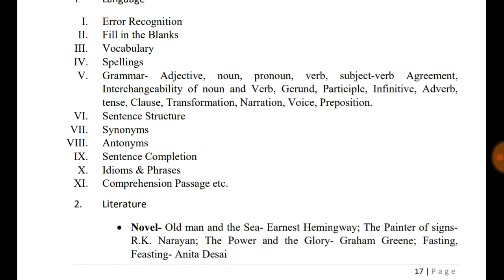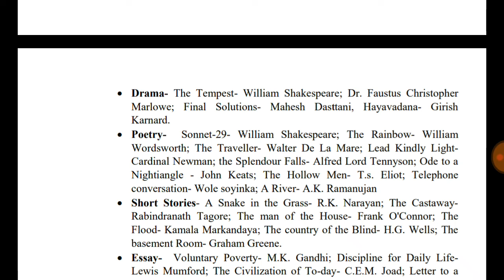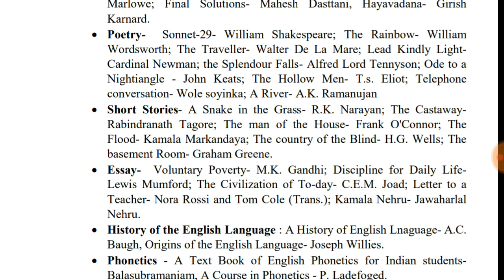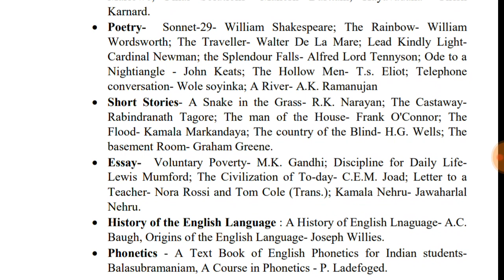Jss cgl 2019 mains paper 2 english syllabus jssc सीजीएल मुख्य परीक्षा पेपर 2 अंग्रेजी सिलेबस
Jss cgl 2019 mains paper 2 english syllabus jssc सीजीएल मुख्य परीक्षा पेपर 2 अंग्रेजी  सिलेबस ।  jssc sachivalay sahayak mains paper 2 english syllabus . Jssc cgl 2019 syllabus. Jssc sachivalay sahayak mains paper 2 english detail.syllabus
jssc cgl english syllabus